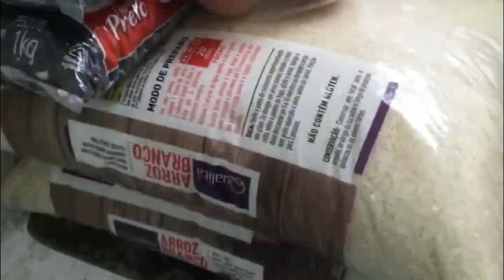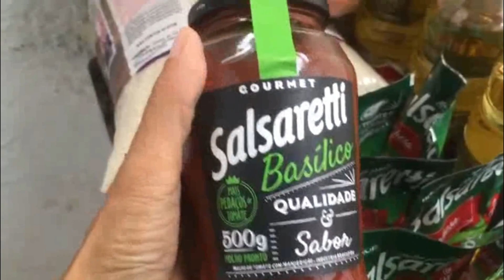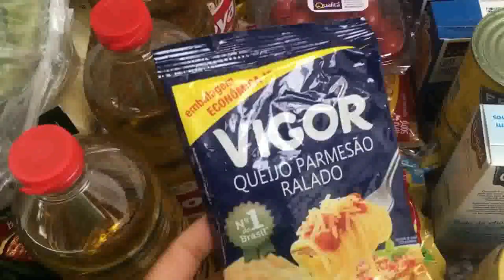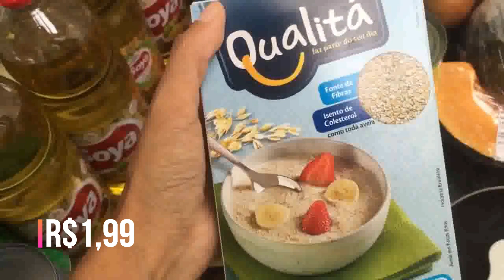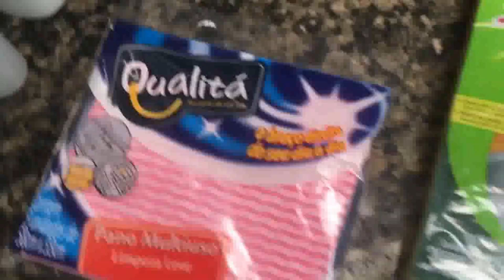COMPRA DO MÊS MERCADO